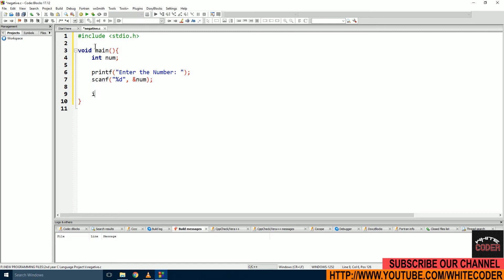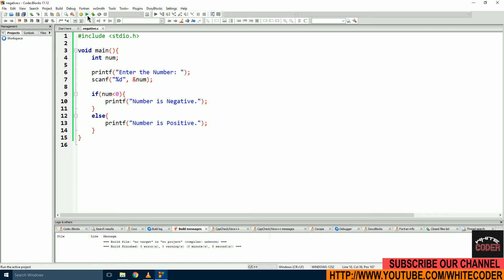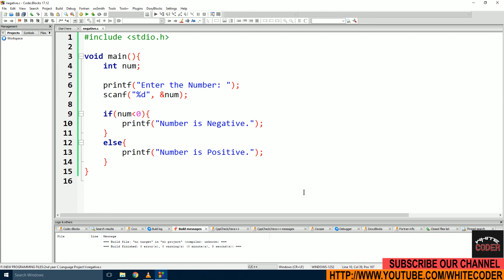How to find |Negative/Positive Number| Use IF/ELSE statement in ||C LANGUAGE|| with |source code